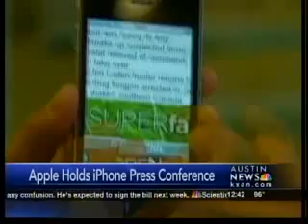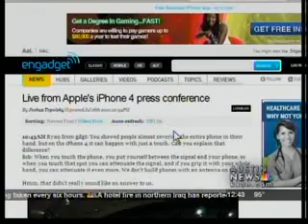Apple holds iPhone press conference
Apple CEO Steve Jobs addressed the media in a closed-door press conference, addressing what he calls "antenna gate."